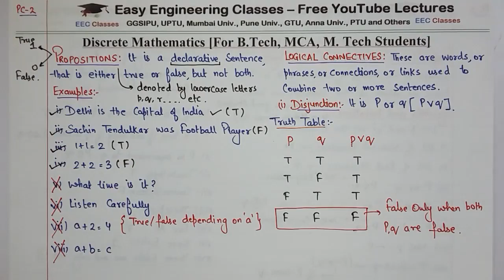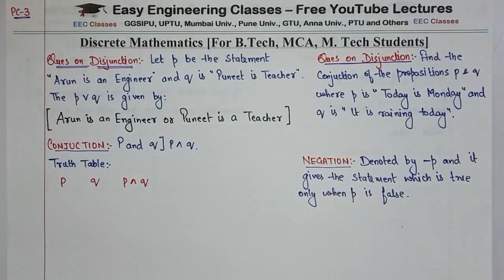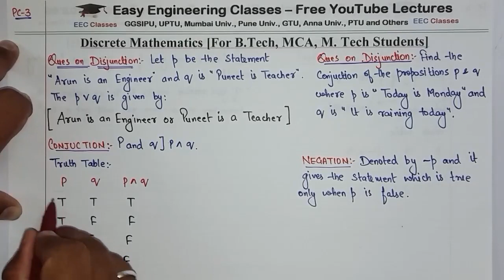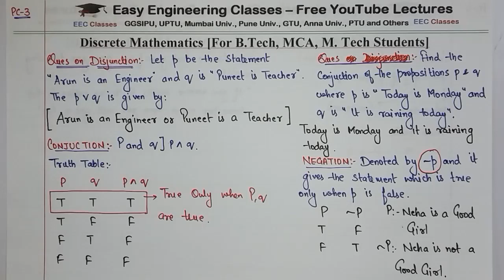L2: Logical Connectives - Disjunction, Conjunction, Negation with Truth Table | Discrete Mathematics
In this video you can learn about  Logical Connectives - Disjunction, Conjunction, Negation with Truth Table in Foundation of Computer Science Course. Following topics of Discrete Mathematics Course are discusses in this lecture: Logical Connectives - Disjunction, Conjunction, Negation with Truth Table. This topic is very important for College University Semester Exams and Other Competitive exams like GATE, NTA NET, NIELIT, DSSSB tgt/ pgt computer science, KVS CSE, PSUs etc

Propositions 2 | Logical Connectives - Disjunction, Conjunction, Negation with Truth Table and Solved Examples

Discrete Math's Lectures in Hindi for Beginners